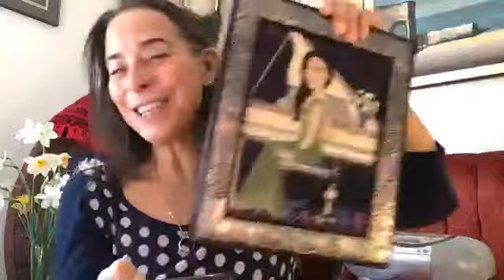05-07-20 am Thursday - Eleven Eleven with Jenna Mammina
Gina Melita